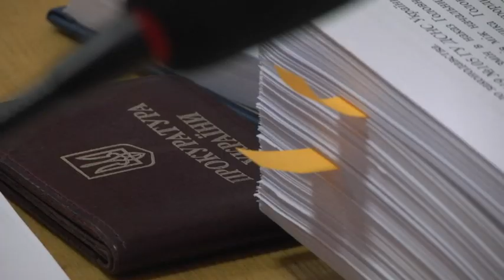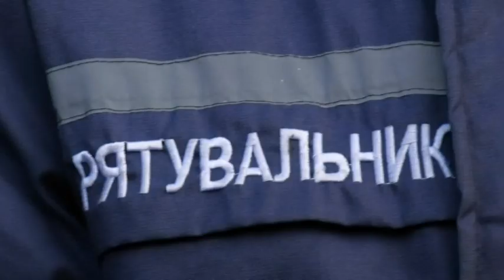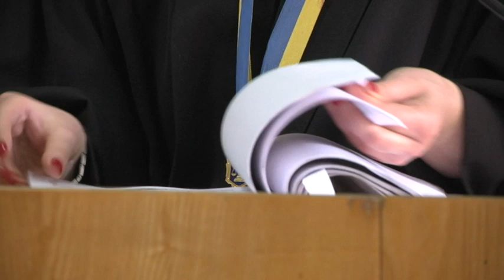NN 200128 ZAPOBIJNYJ GOLOVI